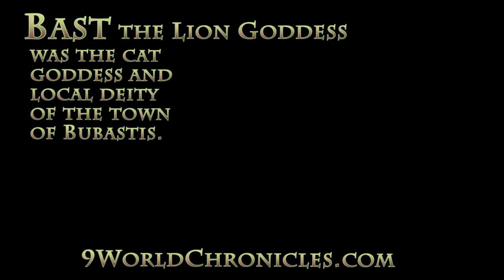Bast the Lion Headed Goddess of Kemetic Myth Annunaki Primordial From Sirius B The Eye of Ra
Bast is an Annunaki Primordial. She originates from a planet in the Sirius star system. She is considered to be among the most powerful creatures in existence and distinguished herself in the Annunaki war against the Grigori. Bast came to Earth during on the early Annunaki visits to planet. She has been active since at least the second dynasty of the Kemetic civilization.

Bast is a powerful being noted from her ability to wield  each of the 5 common forces of creation.
In Kemetic mythology, Bast is an ancient solar and war goddess, worshipped at least since the Second Dynasty. . In the Middle Kingdom, the cat appeared as Bastet's sacred animal and after the New Kingdom she was depicted with a woman with a cat's head carrying a sacred rattle and a box or basket.

Bast or Bastet was the cat goddess and local deity of the town of Bubastis or Per-Bast in Kemet, where her cult was centered. Bubastis was named after her. Originally she was viewed as the protector goddess of Lower Kemet, and consequently depicted as a fierce lioness. Indeed, her name means (female) devourer. As protector, she was seen as defender of the pharaoh, and consequently of the later chief male deity, Ra, who was a solar deity also, gaining her the titles Lady of Flame and Eye of Ra.

The goddess Bast was sometimes depicted holding a ceremonial sistrum in one hand and an aegis in the other - the aegis usually resembling a collar or gorget embellished with a lioness head.

Bast was a goddess of the sun throughout most of Ancient Kemetic history, but later when she was changed into a cat goddess rather than a lion, she was changed to a goddess of the moon by Greeks occupying Ancient Kemet toward the end of its civilization. In Greek mythology, Bast is also known as Aelurus.